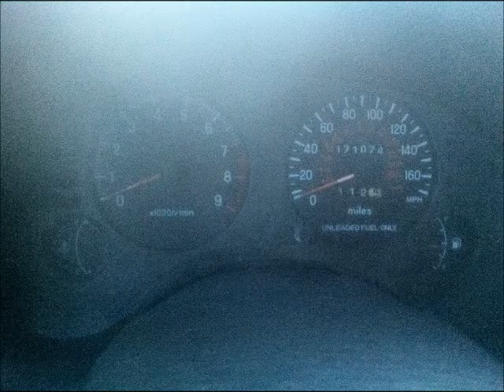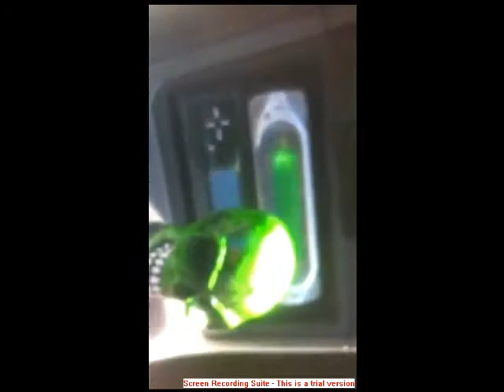1996 Mitsubishi Eclipse RS 5 speed tribute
A little tribute of my friend's car. It has a 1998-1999 front end conversion, an aftermarket muffler, cold-air intake, custom headlights, carbon fiber taillights, green paint with tribal graphics.